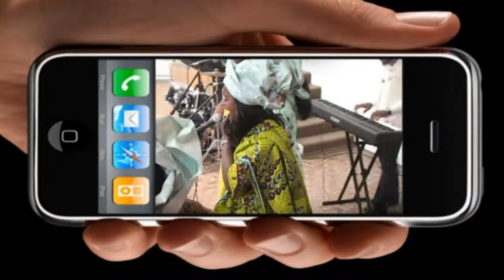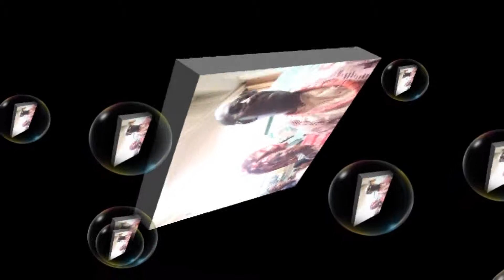Youtube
OKUNGBOWA CHILD DEDICATION BERLIN 2011 credit